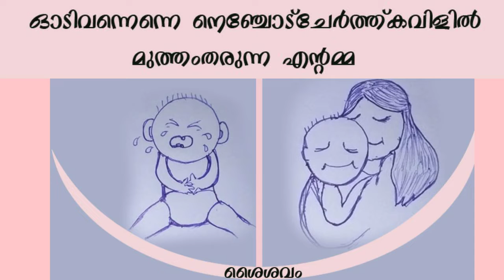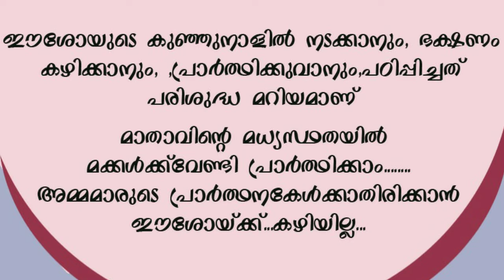Happy Mother's Day 2019 - Mother is Miracle Of God - Malayalam Cartoon - Light The Day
Happy Mother's Day 2019 - Mother is Miracle Of God

In One Or Another Way Everyone Is Influenced By Our Mother. Usually We Do Say The First Name In Our Tongue That’s Mother. Mother’s Day Is The Day By Which Remember Their Love And Sufferings Made For Us.